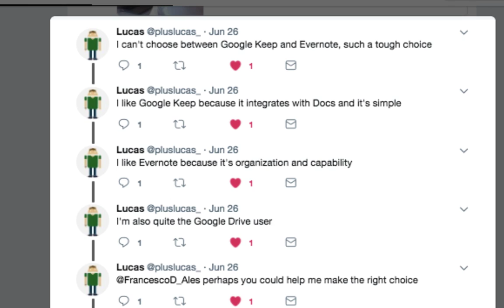Google Drive or Evernote | Q&A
Google Drive or Evernote? A question that I've been getting a lot recently. Something that Lucas and I have been chatting about on Twitter and in an email. I wanted to snapshot this question and share it with you guys.

For me, I use Evernote and Google Drive in different ways, allowing me to use them together in a complimentary style.

FOLLOW LUCAS // QUESTION
▸ @PLUSLUCAS_ on Twitter

If you have any questions, feel free to add them to the YouTube comments as I'd love to answer them for you. If they are app specific, even better! The community is pretty active, so they might answer for us and give their 2 cents on this one.

Hello. I'm Francesco! Remote-working marketer by day, Productivity app reviewing YouTuber by night. Based in the UK. Enthusiastic about technology!